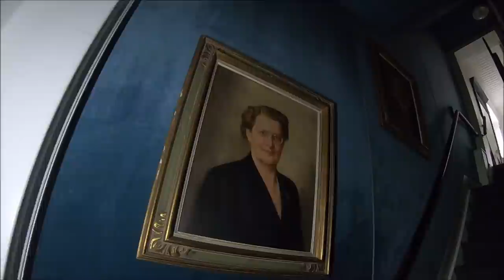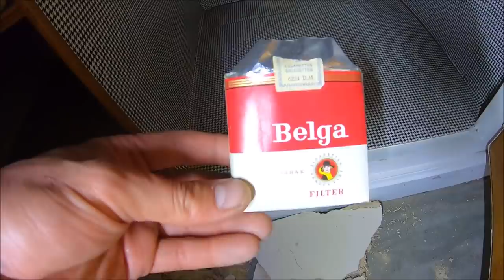Opuszczony Dom Artysty- PEPOL URBEX